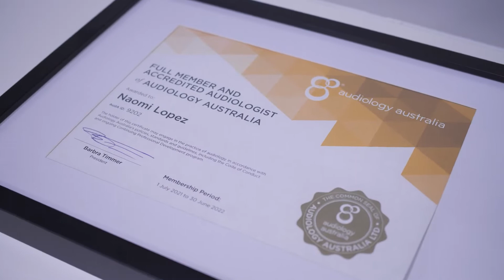My Bay Audio Story - Naomi, Clinician at Sylvania